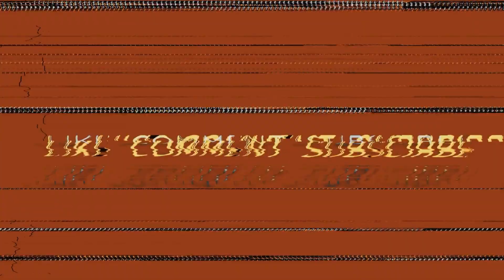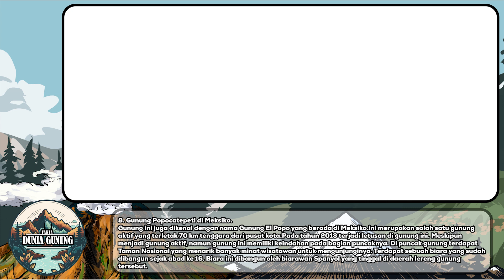TIDAK DI SANGKA! INDONEISA MASUK DALAM DAFTAR 10 GUNUNG TERINDAH DI DUNIA.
halo sobat fakta dunia gunung kembali lagi ke channel fakta dunia gunung di video kali ini saya akan membahas tentang
biar saya selalu semangat membuat video buat kalian terimakasih.
Gunung terindah di dunia ini memiliki daya tarik tersendiri dan pemandangan yang spektakuler.
Gunung merupakan salah satu tempat wisata yang banyak dikunjungi oleh para wisatawan.
Anda bisa mendapatkan ketenangan dan udara yang segar ketika berlibur ke gunung.
Disamping bisa menikmati pemandangan yang menawan Anda juga bisa lebih rileks.
Dengan pergi ke gunung maka Anda bisa melepaskan semua penat yang ada di pikiran.
Hal ini sangat diperlukan agar Anda tidak mudah mengalami stress ataupun depresi.
Berlibur juga bisa membuat Anda menjadi segar kembali dan meningkatkan produktivitas saat pulang.
Tak heran jika banyak orang yang memilih berlibur ke gunung karena sangat menenangkan.
Banyak sekali gunung paling indah di dunia yang bisa Anda kunjungi. Setiap gunung memang berada di dataran tinggi,
namun beberapa gunung memiliki lokasi yang berbeda dan memiliki keunikan tersendiri.
Anda akan merasakan sensasi yang berbeda setiap berkunjung ke gunung.
1. Gunung Fuji di Jepang.
2. Gunung Arenal di Kosta Rika.
3. Gunung ST Helens di USA.
4. Gunung Vesuvius di Italia.
5. Gunung Krakatau di Indonesia.
6. Gunung Etna di Italia.
7. Gunung Kilimanjaro di Tanzania.
8. Gunung Popocatepetl di Meksiko.
9. Gunung Thrihnukagigur di Islandia.
10. Gunung Bromo di Indonesia.